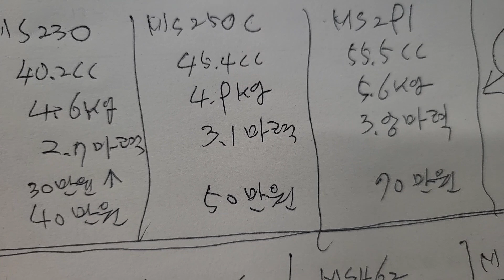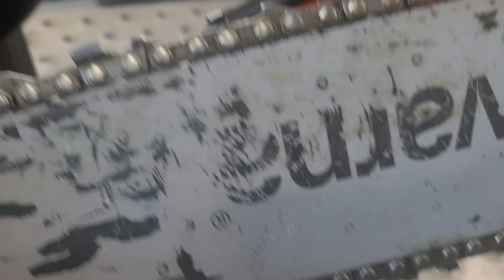가정용 엔진톱 뭐사면 좋을까, 고르는 요령들에 대한 팁은 지금부터 설명해 드리겠습니다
제가 몇일간 검색하여 엔진톱 추천드립니다.

스틸230-전문가용은 아닙니다. 가정용으로 쓰기 좋은제품입니다.
전문가용은 80만원 중반대 출발입니다.

결론부터 말씀드리고 오늘의 가정용 엔진톱 뭐사면 좋을까에 대하여 이야기 해 드리도록 하겠습니다.
결론은요 각사에서 가정용으로 나오는 제품중에서 20만원 초중반대의 제품을 고르시면 되겠다는 것입니다.
그리고 나머지 고르는 요령들에 대한 팁은 지금부터 설명해 드리겠습니다.

오늘의 가정용엔진톱 뭐사면 좋을까에 대한 이야기는 여기까지 하도록 하겠습니다.